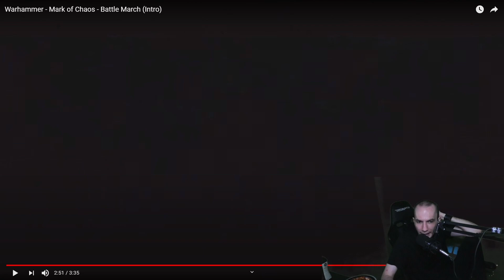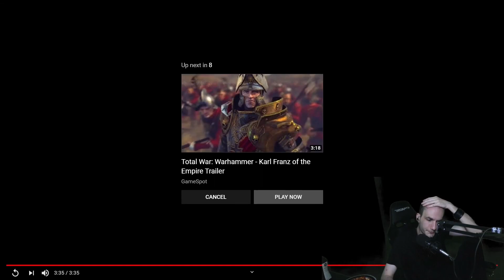Dark reacts to | Warhammer | Game trailers